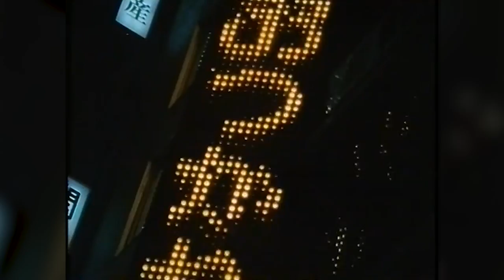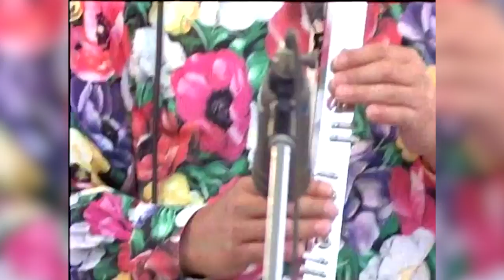How One Japanese Band Changed Video Game Music Forever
Have you ever wondered where some of our favorite video game music comes from? Or what the inspirations of our favorite composers were? Look no further than T-Square.